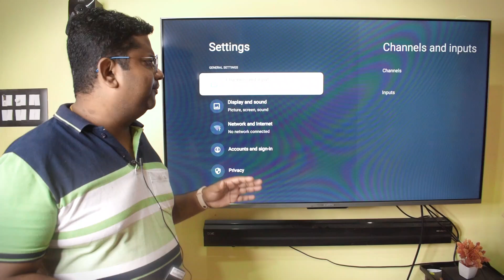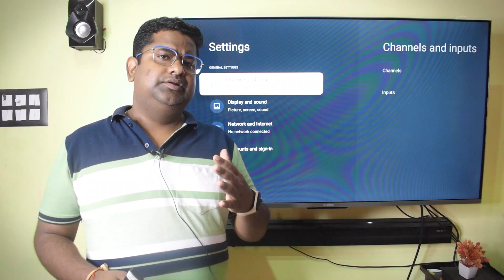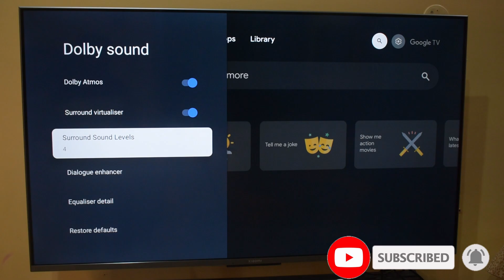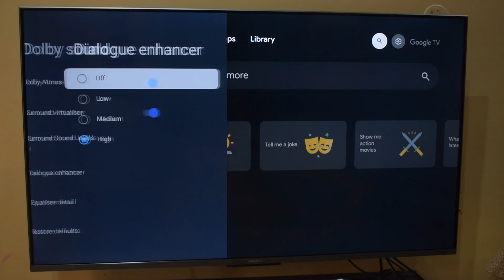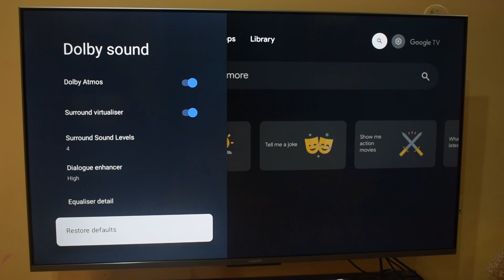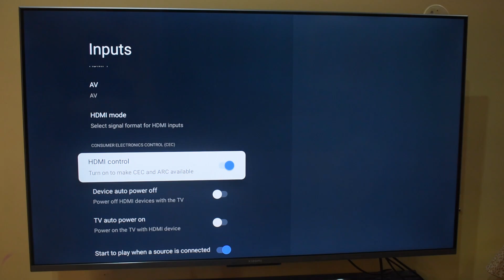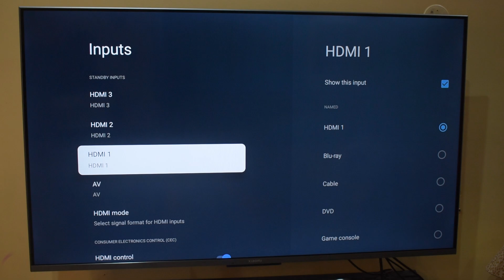Full Sound Settings Mi Tv X Pro and All Android Tv | Xiaomi Tv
@TechandInvestment नमस्कार दोस्तों, इस वीडियो में मैंने -In this video, I will walk you through the complete sound settings on the Mi TV X Pro, which also applies to other Android TVs like Xiaomi TVs and Mi TVs. Whether you're setting up your new TV or tweaking the audio for the best experience, I’ll cover all the essential sound options available on these devices, including bass, treble, surround sound, and more. Get ready to enhance your sound experience with this detailed guide.

Amazon Todays Deals
SMARTPHONE TODAYS DEAL
TODAYS ELECTRONIC DEAL
KITCHEN CHIMNEY DEAL
LAPTOP DEAL
SMART WATCH DEAL
BLDC PEDESTAL FAN
BLDC FAN
BLDC FAN DEAL
SOUNDBAR DEAL
HOME THEATER DEAL

Smart Tv Deal of the Day Offer

Wipro 16A Wi-Fi Smart Plug
Godrej 1.5 Ton 3 Star, 5-In-1 Convertible Cooling
Godrej 1.5 Ton 5 Star, 2024 Model

WAKEFIT MATRESS
NIKON CAMERA
CANON dSLR
SMART WATCH
Hard disk

Boya BYM1
BLUE SNOWBALL MIC
SIMPEX TRIPOD
Ring Light
Umbrella Light

yours queries:-
Full Sound Settings Mi Tv X Pro
Xiaomi Tv
mi tv
settings
sound setting
mi tv x pro
xiaomi tv
tech and investment
mi tv 4k
mi tv sound settings
mi tv best sound settings
best sound setting for mi tv
android tv
mi tv best sound setting,
android tv sound settings
best tv sound settings
best sound setting xiaomi tv x pro
mi tv dolby sound setting
google tv sound setting
android tv sound setting
tv setting
tv sound setting